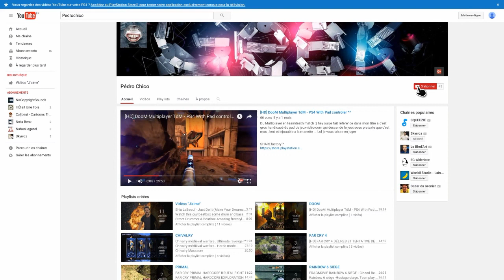Neverwinter PvP gameplay Ps4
First step on PvP, Sorcerer Support.
Premier pas sur le PvP, Magicien Support.C'est du PvP bas level donc + de pouvoir a venir :) j'adore et je conseil ce F2P :)